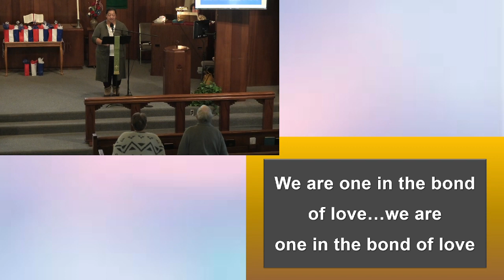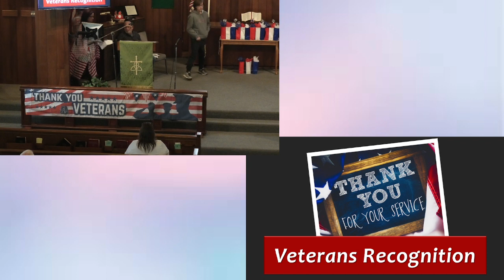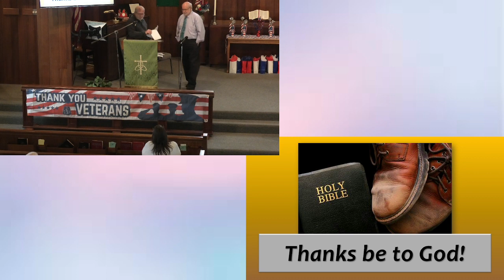What is a Church For? (11/13/2022)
So what is a church for? Entertainment? Social connections? Service to community? While a church may share these aspects with other organizations, its real purpose is to help people grow to be more to be like Jesus and to invite others to follow Him. Our scripture is Acts 2: 46-47 and a special recognition of veterans is included.